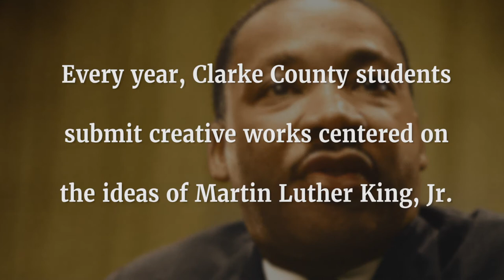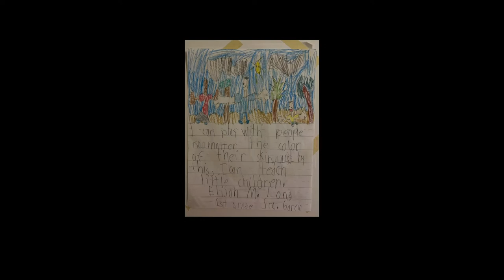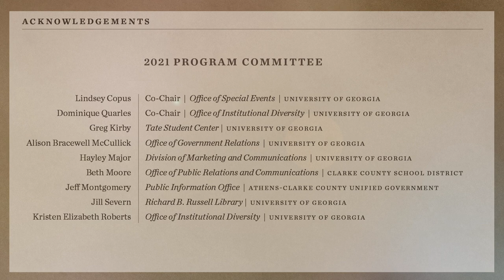Martin Luther King, Jr. Freedom Breakfast 2021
Today is the 18th annual Martin Luther King, Jr. Freedom Breakfast. Join us as we celebrate the life and legacy of the Rev. Dr. Martin Luther King, Jr. and recognize dedicated individuals in our community who are working to make his dream a reality. This year's keynote speaker is Hamilton Holmes, Jr., son of Hamilton Holmes, Sr., one of the first Black students to desegregate UGA in 1961, along with Charlayne Hunter-Gault, paving the way for Holmes, Jr. to earn his bachelor’s degree in marketing from the university in 1990.